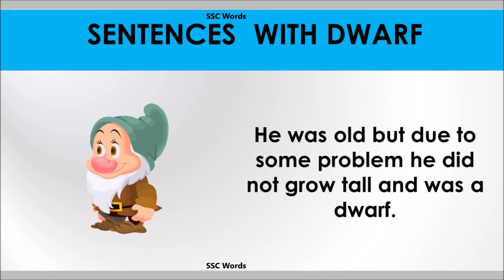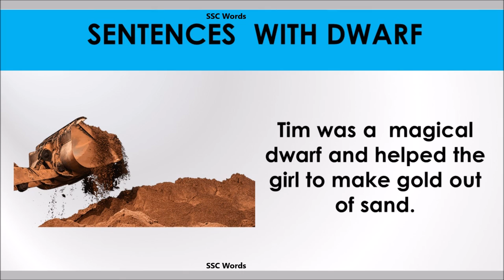Dwarf word - Improve English - Meaning and 5 sentences - GRE / CAT / GMAT - SSC Words